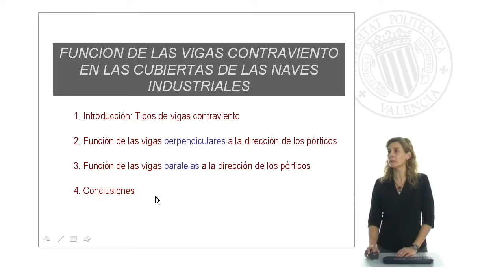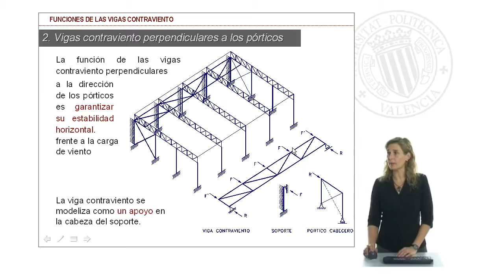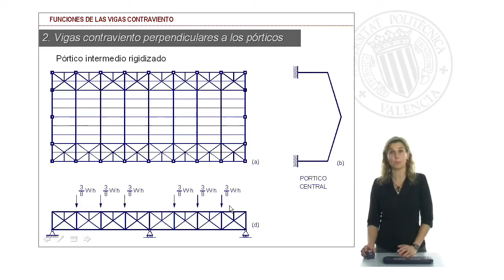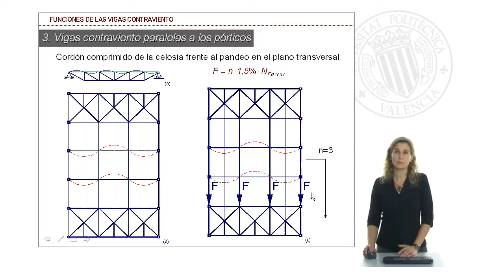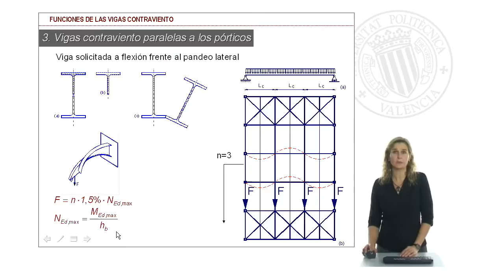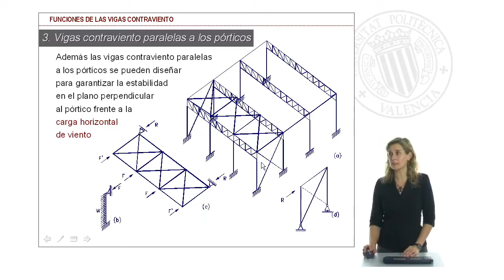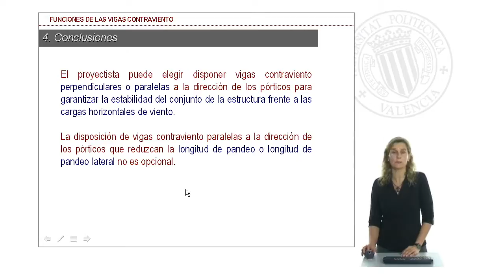Función de las vigas contraviento | 8/30 | UPV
Título: Función de las vigas contraviento

Descripción: Tipos de vigas de arriostramiento en cubierta de las naves industriales: las vigas contraviendo. Funciones de las mismas y modelización del comportamiento de la estructura. Guardiola Víllora, AP. (2010). Función de las vigas contraviento.

Descripción automática: En este video, la docente de Estructuras Metálicas en la Escuela de Arquitectura detalla la función de las vigas contraviento en cubiertas de naves industriales. Explica que existen dos tipos principales: vigas contraviento perpendiculares y paralelas a la dirección de los pórticos.

Las vigas contraviento perpendiculares brindan estabilidad horizontal al pórtico ante cargas de viento, actuando como apoyo en la cabeza del soporte y distribuyendo fuerzas puntuales a lo largo de la estructura. Muestra cómo el diseño puede incorporar apoyos intermedios si las cargas superan la capacidad de la viga.

Por otro lado, las vigas contraviento paralelas sirven para arriostrar el dintel del pórtico y evitar el pandeo en el plano transversal o lateral. Dependiendo de si el dintel es celosía o viga a flexión, la viga contraviento se diseñará para estabilizar la estructura y resistir las fuerzas aplicadas.

Concluye enfatizando la elección opcional del proyectista entre usar vigas contraviento perpendiculares o utilizar otros métodos para transferir la carga de viento al terreno. Sin embargo, señala que el uso de vigas contraviento paralelas para reducir la longitud de pandeo no es opcional, sino necesario para garantizar la estabilidad estructural.